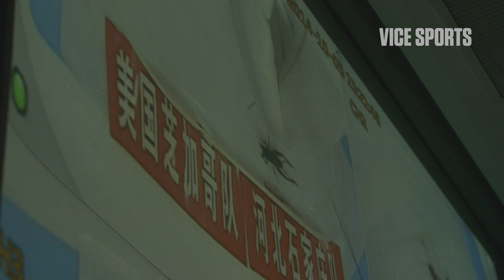The Chinese Cricket Fighting World Championships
So, how does cricket fighting work exactly? VICE Sports went to the Annual Cricket Fighting Championship in Beijing, China to find out. Prepare to learn all about one of China's most curious cultural traditions and the people who keep it alive.

More: 'Hands Up, Don't Shoot' Is Bigger than Ferguson and Bigger than the Rams